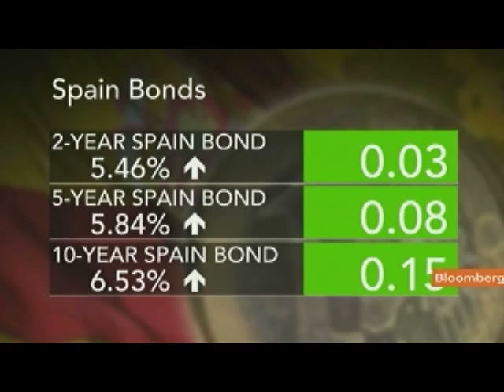Pastor Says `Zero' Probability of Spain Needing Bailout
Nov. 21 (Bloomberg) -- Alfredo Pastor, an economics professor at IESE business school in Barcelona and a former deputy finance minister, talks about the challenges facing Spain's new prime minister Mariano Rajoy.
     He speaks from Menorca with Maryam Nemazee on Bloomberg Television's "The Pulse."